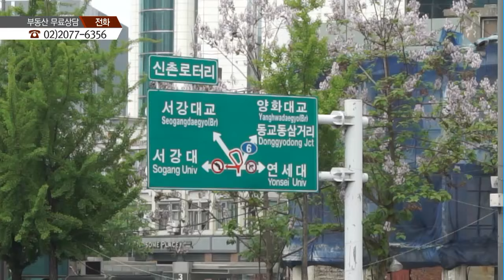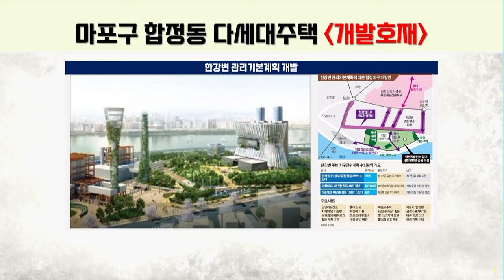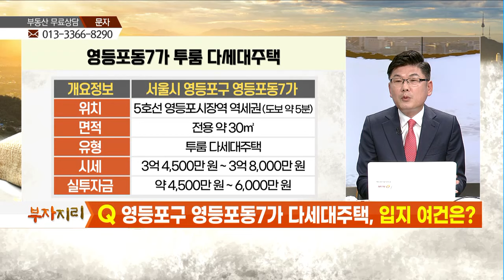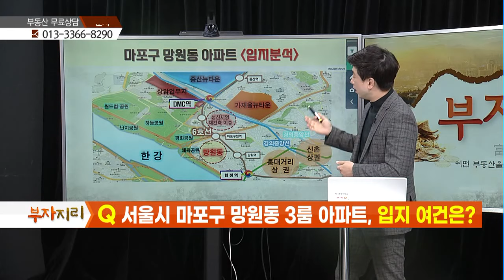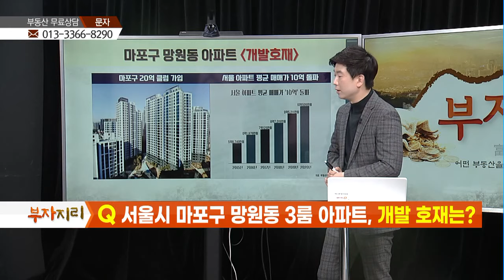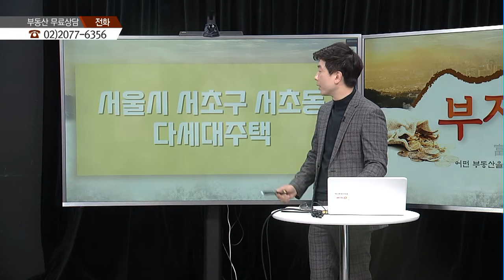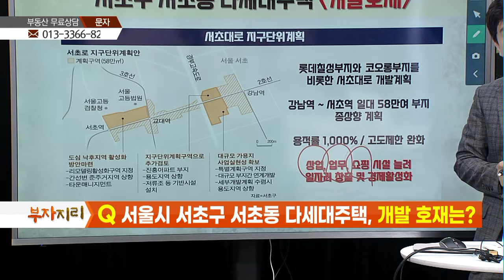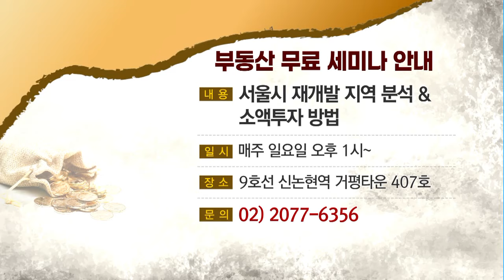[부자지리] 주목해야 할 부동산과 향후 투자 전망은? / 머니투데이방송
11/04 부자지리